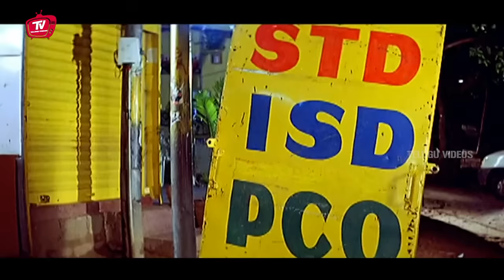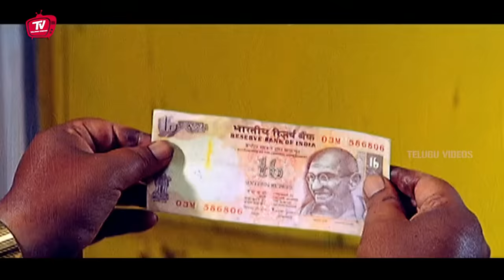Sunil Unlimited Movie Comedy Scene | Telugu Funny Comedy Scene | Telugu Videos